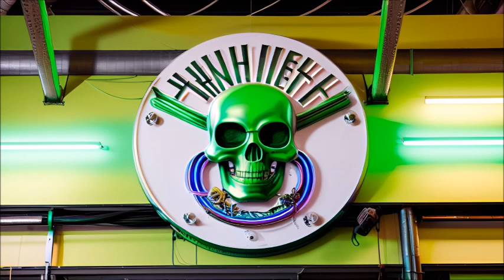HARD ROCK CANDY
POTSMOKERSGARAGE - HARD ROCK CANDY
ONE SHOT FROM THE HIP Records
A PUREBLOOD Production
Beats Stolen, Regrooved and Recorded at GODSPEED
Lyrics Stolen from the Movie THE OUTLAW JOSEY WALES
Mixed by Jonny Lascivious
Executive Producer THE ALIEN HIMSELF